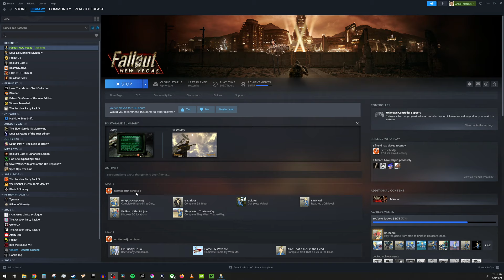PENISPENISPENISPENISPENISPENISPENISPENISPENISPENISPENISPENISPENISPENISPENISPENISPENISPENISPENISPENIS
A glitch happened when I alt-tabbed out of New Vegas Yesterday